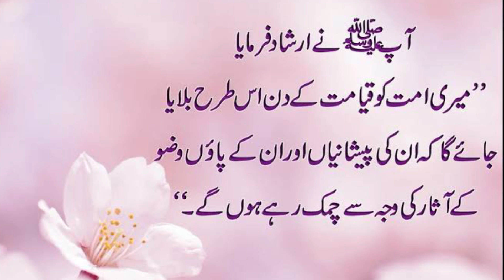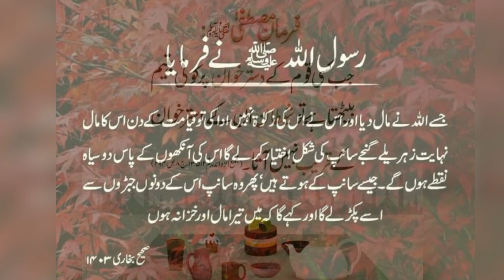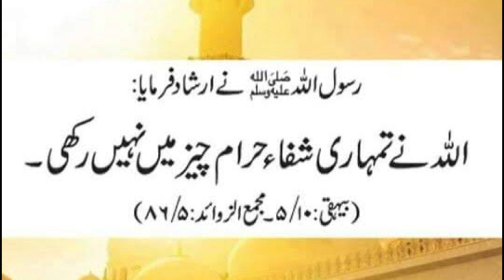Pyare Nabi ki Pyari Batein || Prophet Muhammad SAW Hadees Mubarak || Hadees Nabvi || Hadees Sharif♥️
Topic: Pyare Nabi ki Pyari Batein || Prophet Muhammad SAW Hadees Mubarak || Hadees Nabvi || Hadees Sharif♥️
Ajki ye video Pyare Nabi ki Pyari Batein || Prophet Muhammad SAW Hadees Mubarak || Hadees Nabvi || Hadees Sharif♥️ Ye video unlogon ke barey mein hai jo zakat nahi dete or apne maal ko Allah ki raah me kharch karne se bachte hain.
Links:
                                                  For More Searches
▪️Pyare Rasool ki Pyari Batein
▪️Hadees Sharif in Urdu
▪️Hadees Nabvi